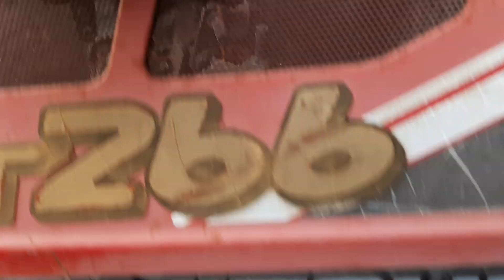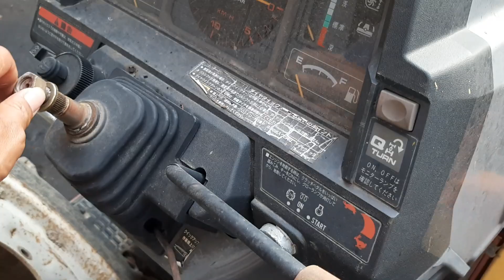MITSUBISHI MT266. hàng bãi.giá 65tr: DT 0987727372. Kon tum